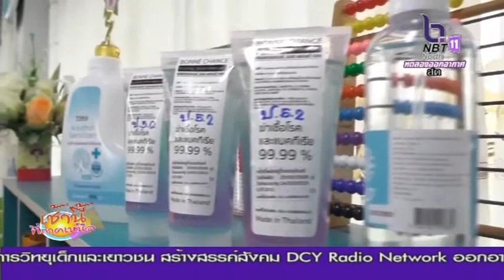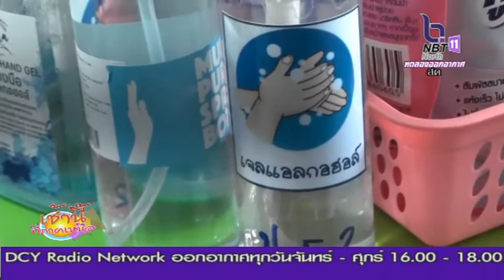เปิดเทอมเต็มรูปแบบวันแรกทุกระดับชั้น